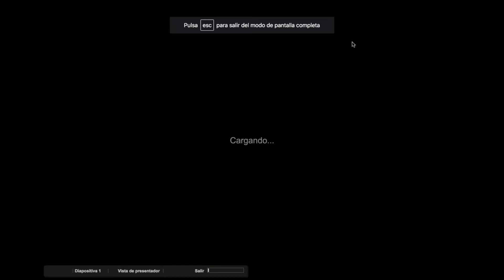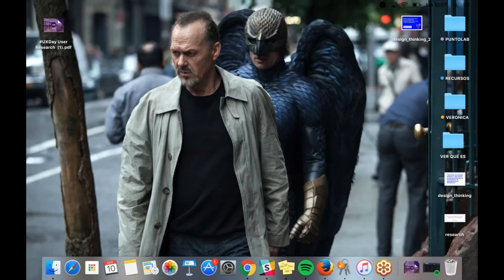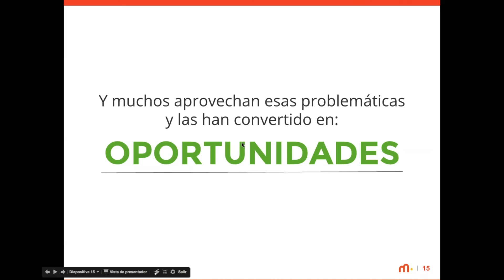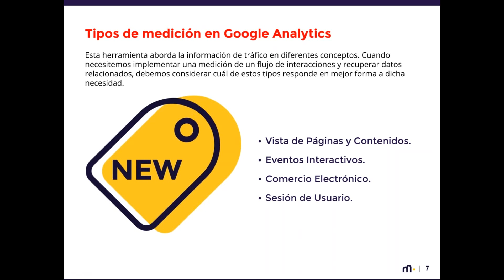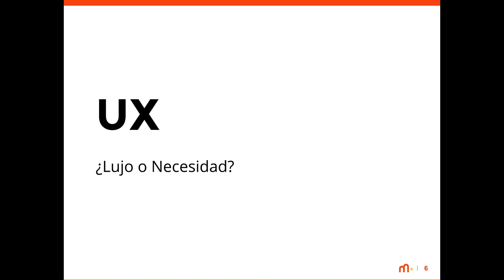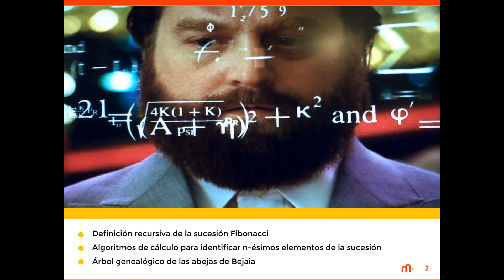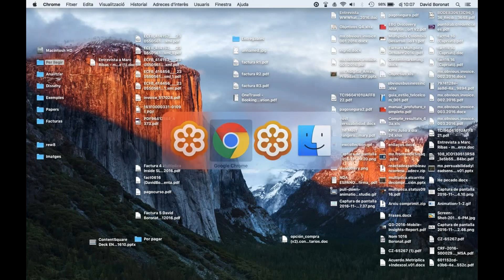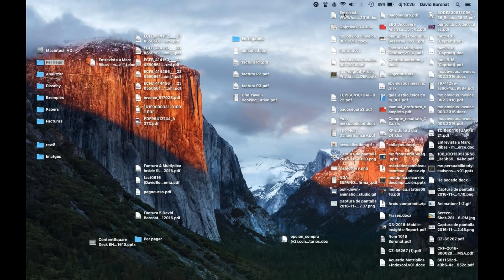UXDAY - User Research ágil por Verónica Traynor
Técnicas de user research ágil